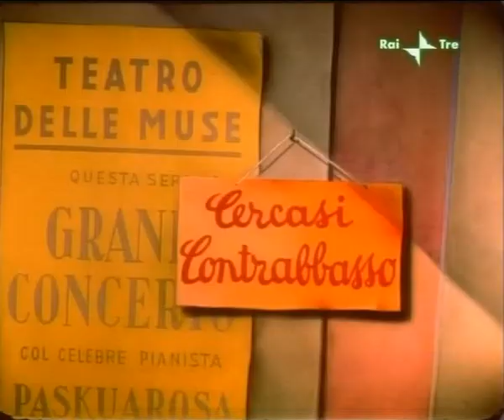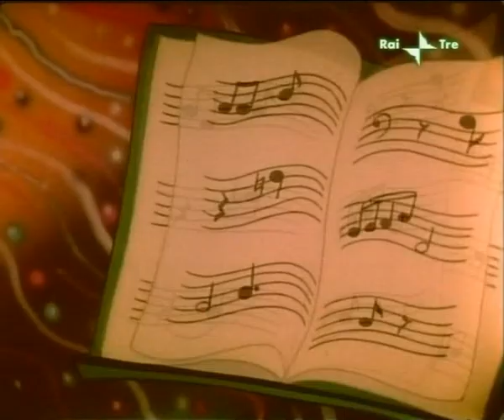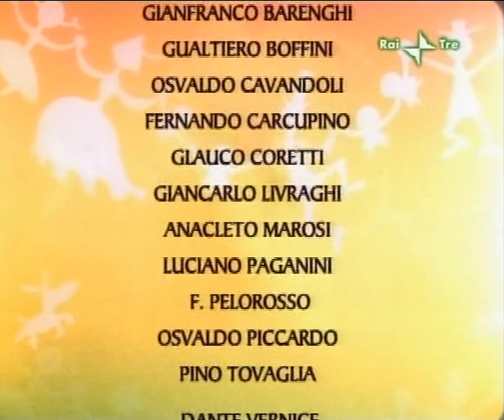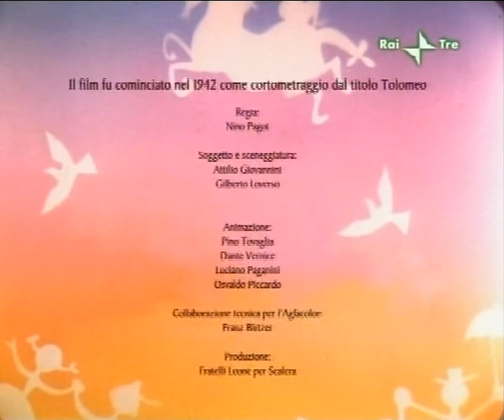Nino Pagot I Fratelli Dinamite 1949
I fratelli Dinamite
Da Wikipedia, l'enciclopedia libera.
I fratelli Dinamite
I tre fratelli Dinamite
Anno 1949
Durata 87 min
Rapporto 1,37:1
Genere animazione
Regia Nino Pagot
Soggetto Nino Pagot
Produttore Nino Pagot e Toni Pagot
Casa di produzione Pagot Film
Fotografia Franz Birtzer, Toni Pagot, Bruno Panozzo, Marco Visconti
Musiche Giuseppe Piazzi
Scenografia Ugo Heinze, Rizzato e Sergio Toffolo
Art director Franco Cagnoli
Animatori Ferdinando Palermo e Toni Pagot
Doppiatori originali

    Aldo Silvani: voce narrante

I fratelli Dinamite è un film di animazione del 1949 diretto da Nino Pagot.

La pellicola fu prodotta dalla Pagot Film di Milano.

Fu presentato alla Mostra cinematografica di Venezia nel 1949, assieme a La rosa di Bagdad, al quale contende il primato per essere stato il primo lungometraggio di animazione realizzato in Italia e a colori realizzato con un Technicolor primitivo.[1]
Indice

    1 Trama
    2 Produzione
    3 Accoglienza
    4 Note
    5 Collegamenti esterni

Trama

Il film presenta una struttura ad episodi:

    L'infanzia dei tre fratellini, su un'isola selvaggia, in mezzo alla natura incontaminata, fino al loro ritrovamento da parte di alcuni esploratori e il ritorno (più o meno forzato) alla civiltà;
    la scuola;
    la lotta contro il diavolo;
    il concerto;
    il Carnevale di Venezia.

Produzione

La lavorazione del film comincia nel 1942 durante il secondo conflitto mondiale col nome di "Tolomeo"; a collaborare alla sceneggiatura c'è Attilio Giovannini che collaborerà anni dopo con Bruno Bozzetto per West and Soda.

Per i disegni invece collaborarono Osvaldo Piccardo ed Osvaldo Cavandoli (futuro creatore della famosa Linea).
Accoglienza

Il film viene presentato alla X Mostra di Venezia, ma ha uno scarso successo nelle sale cinematografiche italiane.

Rimane nei magazzini fino agli anni '60, finché la RAI ne richiede una copia per la rubrica di cinema d'animazione d'autore di inizio anni '70 Mille e una sera stampandolo in bianco e nero (non aveva ancora introdotto le trasmissioni a colori).

Per anni rimane di nuovo nei magazzini, finché la Cineteca Italiana di Milano decide di restaurarlo partendo da due copie in positivo Technicolor degli anni '40, peraltro molto rovinate, e ripulendo il suono eliminando fruscii e rumore di fondo, grazie a Blue Gold che lavora per il restauro delle pellicole.

Nel 2004 alla 61ª Mostra di Venezia viene presentato nella copia restaurata che ha un grande riscontro; nello stesso anno viene pubblicato in DVD distribuito dalla Medusa Home Entertainment e successivamente proposto nella rubrica RAI notturna Fuori orario.